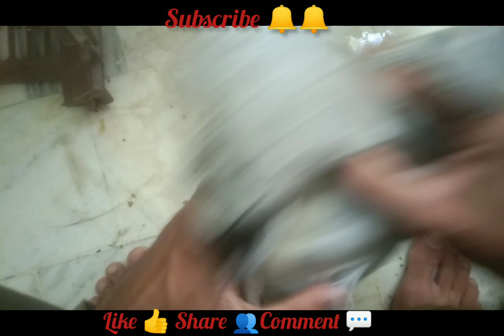New breeding box pigeon